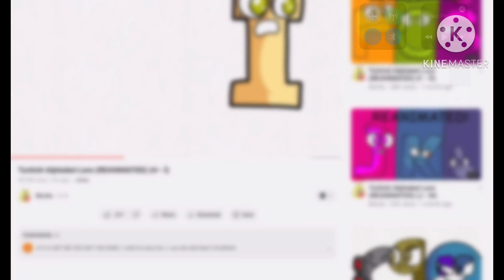[YTP ￼COcvgyeg CAJJW